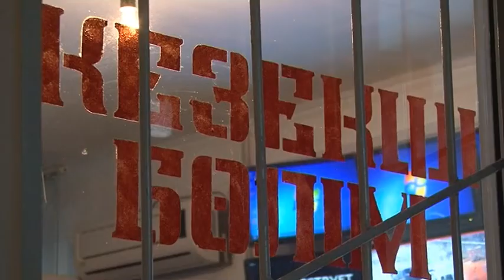Шұғыл шақырылым (24.11.2014)